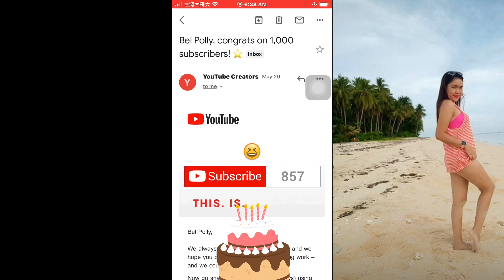HAPPY 1000 SUBSCRIBER- ESPECIAL GREETINGS FROM LOOK A LIKE NI RENE Q.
Thank you so much mga Bel Babies ko ❤️ wlang iwanan ah till end love you guys 😍😍😍